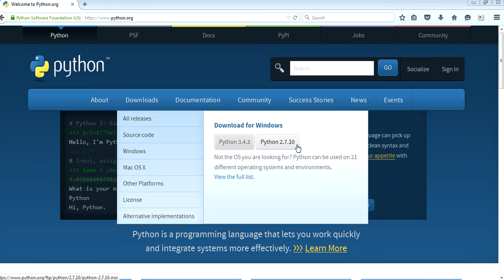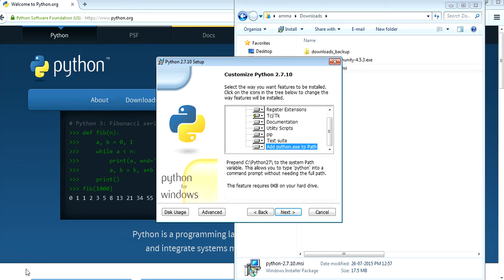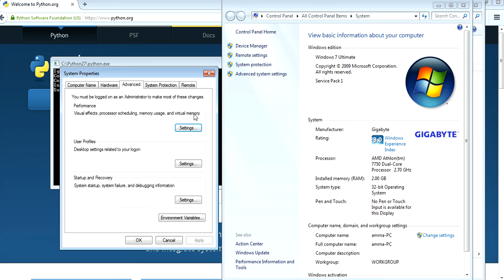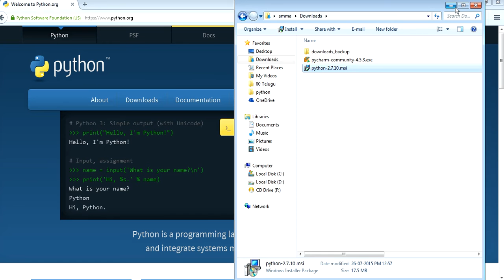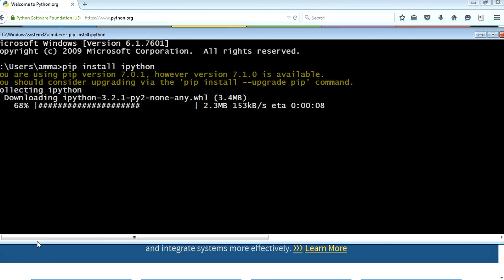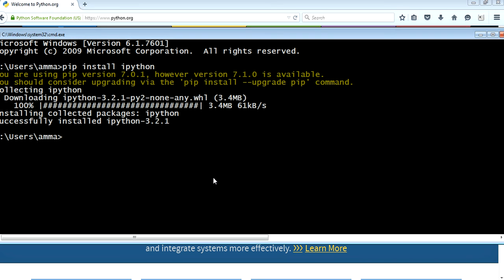Python, pip and additional packages installation in windows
Procedure to install python, pip(python distribution) and additional packages in windows platform